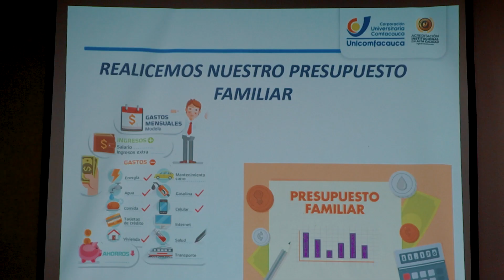Educación Financiera en Unicomfacauca